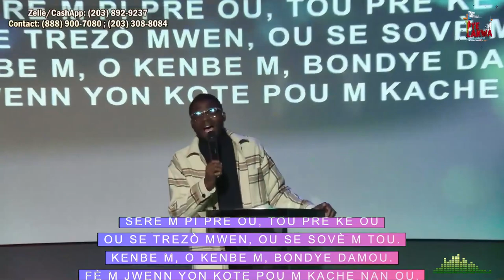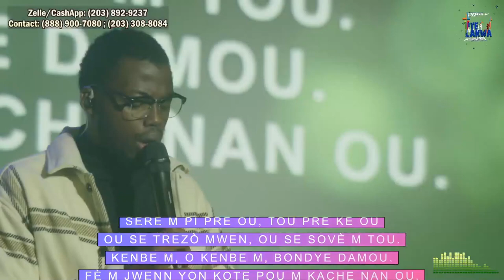Pye Lakwa Worship Sunday 9-29-2024 10AM 10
22197624 Size B

CCLI Streaming License™
22197617 Size B